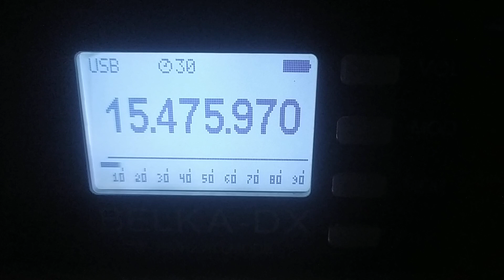LRA 36 Radio Nacional Arcangel San Gabriel (Antarctica), 15476 USB, 2024.05.30, 18.42 UTC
Receiver: Belka-DX
Antenna: LW 30 m
QTH: Belarus, 140 km south of Minsk
TX: Base Esperanza , ATA,  10 kW
Distance:  14 800 km